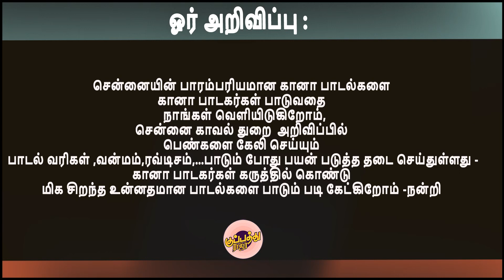Gana Netha Lyrics Writer ''போகாத கோவில் இல்லை | Chennai_Gana_Tamil_Hit_Amma_Song | kuppathuraja